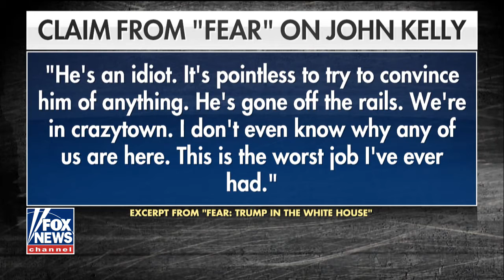Trump "Fires Back" at claims in Bob Woodward's New Book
Trump "Fires Back" at claims in Bob Woodward's

The Five
Sean Hannity
Sunday with Chris Wallace - Fox News
Trump's Tweets
Donald Trump
FOX & Friends First.
FOX & Friends
Fox & Friends Weekend
America's Newsroom
Happening Now
Outnumbered